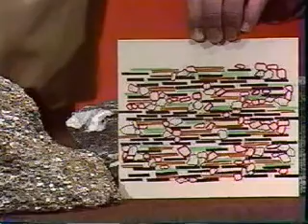Metamorphic Rocks - Lesson 8 - Part 4 of 6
Metamorphic Rocks 8-Part4
•Shale to granite (Shale..Slate..Phyllite..Schist..Gneiss.. Granite...
•Identification
•Phyllite•Schist•Gneiss
•Experiment showing; the plasticity of metamorphic rocks (marble) using hydraulic press
•Experiment showing; importance of time using silicon putty.